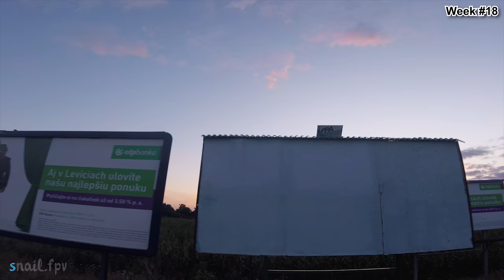My 6 month of flying FPV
snail.fpv | founding  member of HellGate FPV

Check out the description for Quad,Gear,camera info and a little snail in the end...

***Quad(s)***

Chameleon #1(day quad with Swift2rr) or #2 (night quad with Owl2)
RF Revolt FC
RF Bolt
Runcam Owl2
Runcam Swift2 RR
TBS Unify PRO HV
TBS Triumph
TBS Crossfire MicroRX
TBS Immortal-T antenna

***Gear***

FrSky Taranis X9D
M9 Hall Sensor gimbals
TBS Crossfire MicroTX
TBS TunedTX antenna
FatShark Dominator v3
FS battery case
TrueD v3.6
VAS Mad Mushroom
IRC Spironet 8dbi patch

***Camera gear (used for the FPV vloggy styled videos)***

GoPro Session5
Sony A7S
Sony 24-70mm F4
Sony FE 70-200mm F4
JOBY GorillaPod
Rode Videmic

TS100 Soldering iron
Bosch IXO (for propnuts)